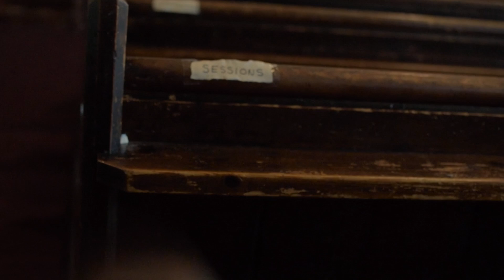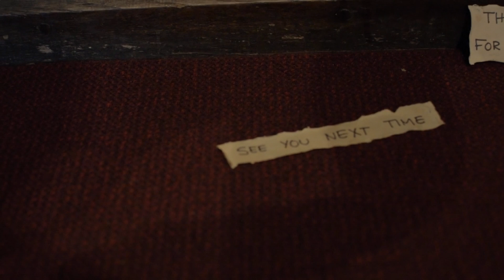Ralegh Long - Upwards Of Summer | LongLyric Sessions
'Ralegh Long' performing his song 'Upwards Of Summer' for LongLyric Sessions in Bethnal Green Church, London.